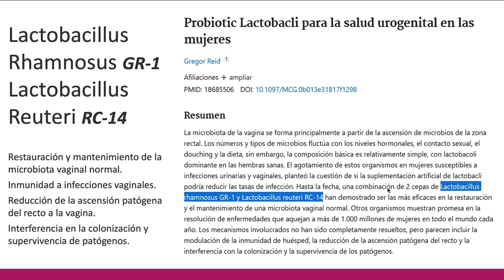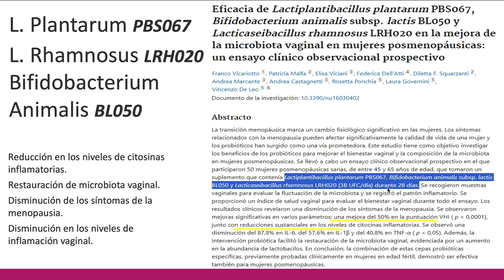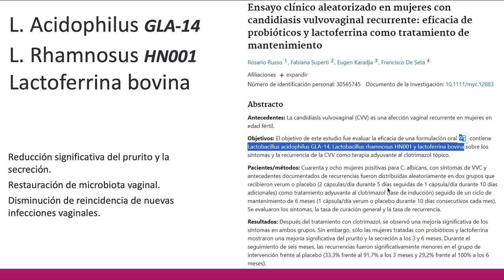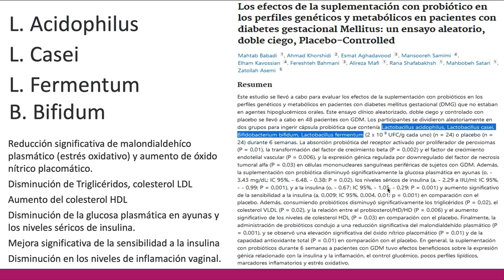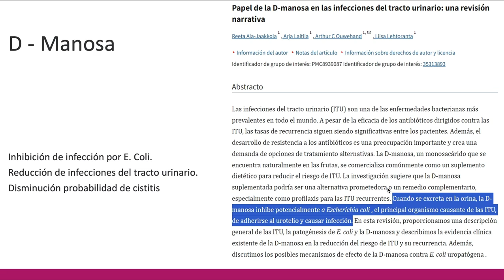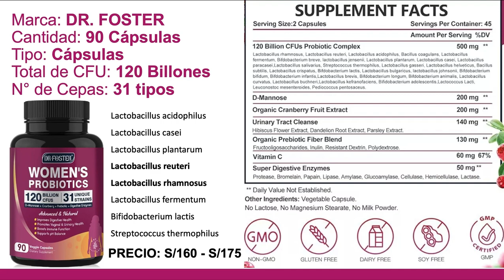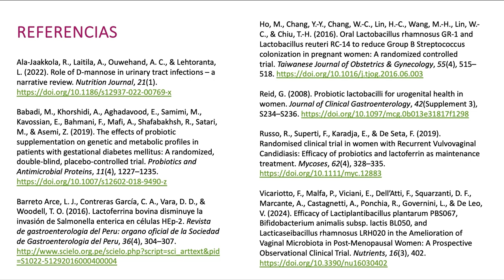MEJORES PROBIÓTICOS PARA LAS MUJERES SEGÚN LA CIENCIA (VAGINOSIS, CISTISIS, DIABETES, COLESTEROL)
Los probióticos ayudan a recuperar el equilibrio natural de la flora vaginal en casos de infecciones como vaginitis o vaginosis bacteriana. Estas patologías ginecológicas son muy frecuentes. De hecho, 3 de cada 4 mujeres las experimentan en algún momento de su vida. Sin embargo, no solo son eficaces cuando hay alteraciones en la flora vaginal, sino que también pueden utilizarse como forma de prevención.

REFERENCIAS BIBLIOGRÁFICAS
Ala-Jaakkola, R., Laitila, A., Ouwehand, A. C., & Lehtoranta, L. (2022). Role of D-mannose in urinary tract infections – a narrative review. Nutrition Journal, 21(1).

Barreto Arce, L. J., Contreras García, C. A., Vara, D. D., & Woodell, T. O. (2016). Lactoferrina bovina disminuye la invasión de Salmonella enterica en células HEp-2. Revista de gastroenterologia del Peru: organo oficial de la Sociedad de Gastroenterologia del Peru, 36(4), 304–307.

Ho, M., Chang, Y.-Y., Chang, W.-C., Lin, H.-C., Wang, M.-H., Lin, W.-C., & Chiu, T.-H. (2016). Oral Lactobacillus rhamnosus GR-1 and Lactobacillus reuteri RC-14 to reduce Group B Streptococcus colonization in pregnant women: A randomized controlled trial. Taiwanese Journal of Obstetrics & Gynecology, 55(4), 515–518.

Reid, G. (2008). Probiotic lactobacilli for urogenital health in women. Journal of Clinical Gastroenterology, 42(Supplement 3), S234–S236.

Russo, R., Superti, F., Karadja, E., & De Seta, F. (2019). Randomised clinical trial in women with Recurrent Vulvovaginal Candidiasis: Efficacy of probiotics and lactoferrin as maintenance treatment. Mycoses, 62(4), 328–335.